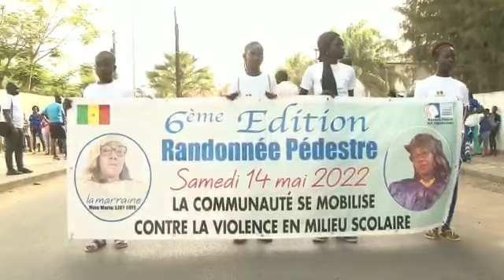Violence en milieu scolaire : Cheikh Faye"Il est temps que nous marquions nos pats et dire basta...